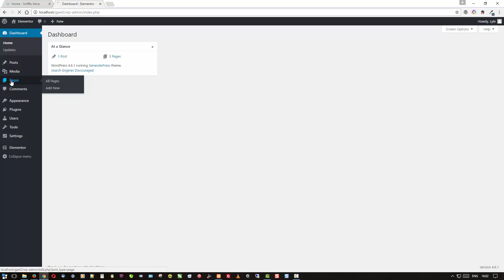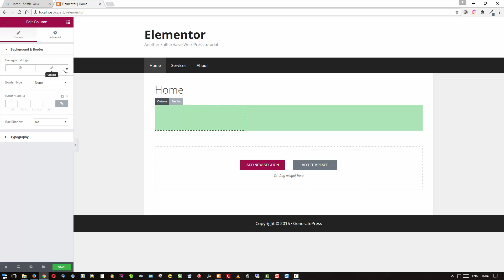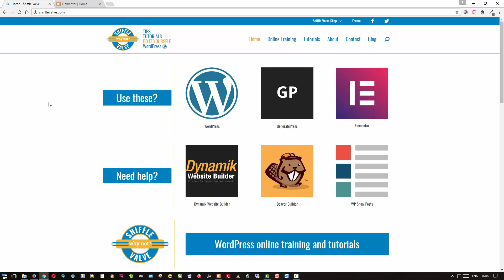Elementor - Setting up the column gap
This video shows how to set up your Elementor columns so that they have a gap between them.